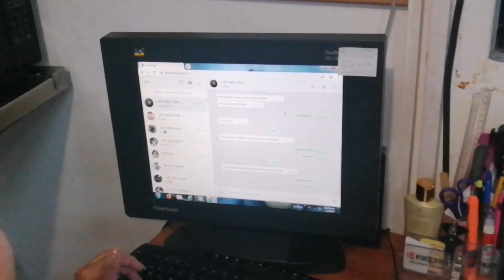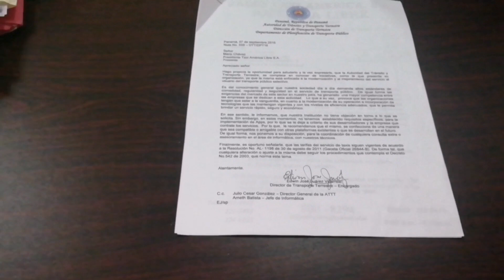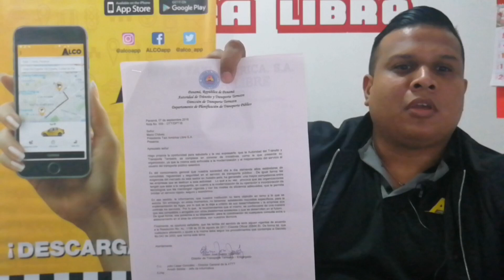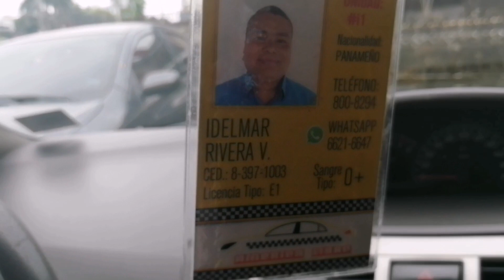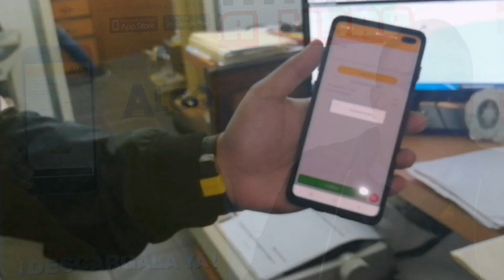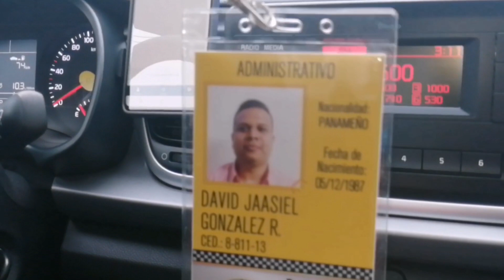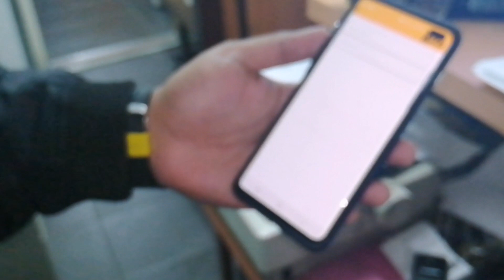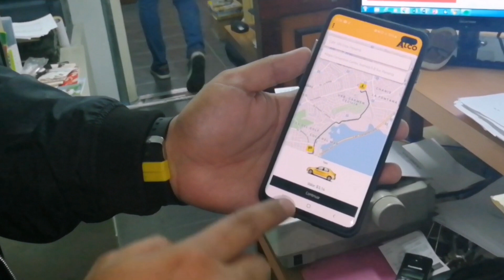“ALCO“ Plataforma de Transporte de panameños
Con el objetivo de rodar de la mano de la tecnología ya está funcionando en Panamá "ALCO" Plataforma de Transporte, exclusivamente para el transporte selectivo cuyo conductores sean de nacionalidad panameña.